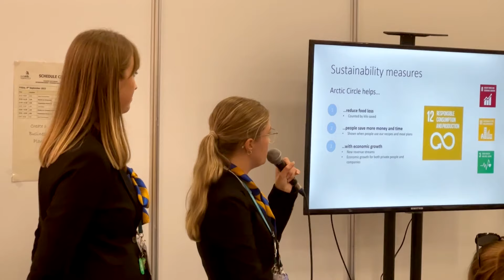🥉 Bronsmedaljörerna Lisa Viklund & Emilia Friberg, entreprenörskap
Yrkeslandslaget medverkade i Yrkes-EM i Gdansk 5-9 september 2023